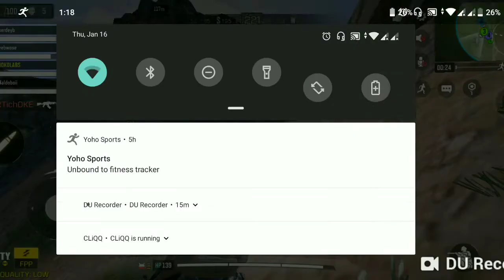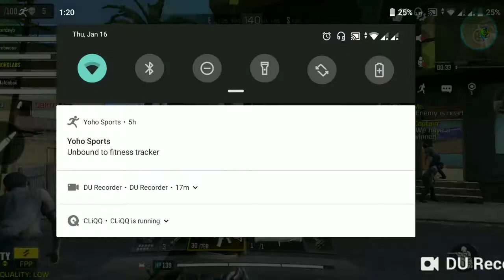NASAN MGA KAKAMPI MO?! UMAMIN KA! ( EP. 11)